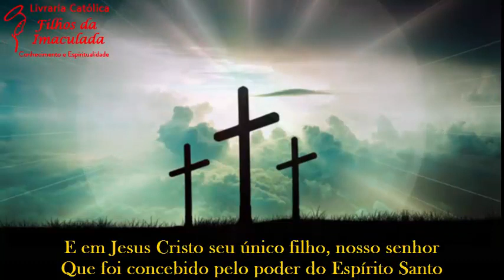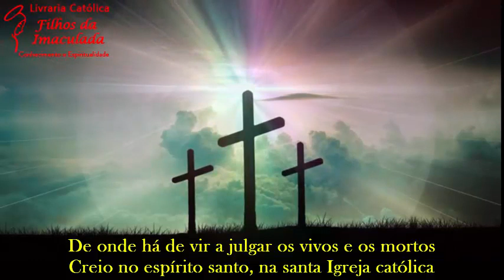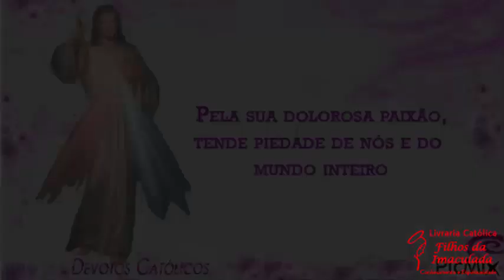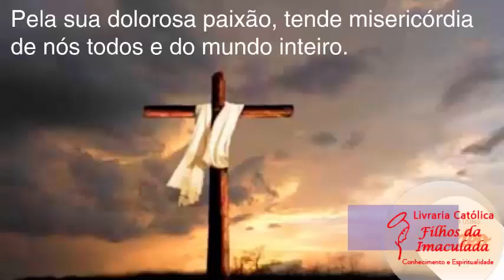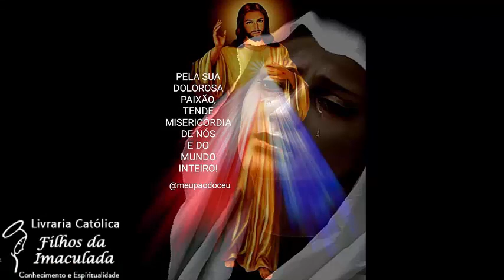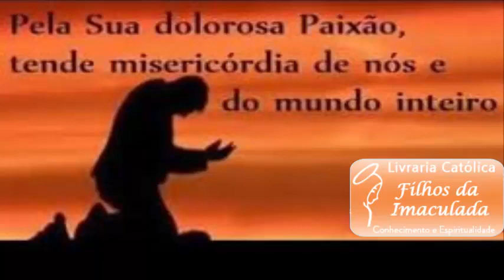Terço da Misericórdia - 31/03/2022- (15:00h)